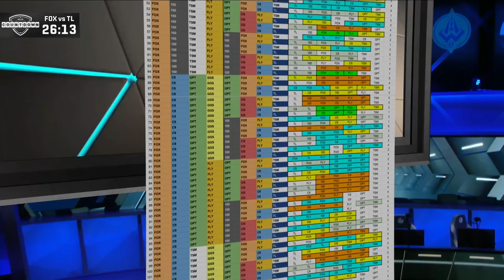CLG vs. CG - Week 9 Day 1 | NA LCS Summer Split | Counter Logic Gaming vs. Clutch Gaming (2018)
VOD of Counter Logic Gaming vs. Clutch Gaming
NA LCS Summer Split Week 9 2018

Counter Logic Gaming Lineup:
FallnBandit - Top Dr. Mundo
Wiggily - Jungle Graves
huhi - Mid Ryze
Stixxay - Bot Varus
Biofrost - Support Bard

Clutch Gaming Lineup:
Solo - Top Gangplank
LirA - Jungle Trundle
Febiven - Mid Syndra
Apollo - Bot Ashe
Hakuho - Support Braum